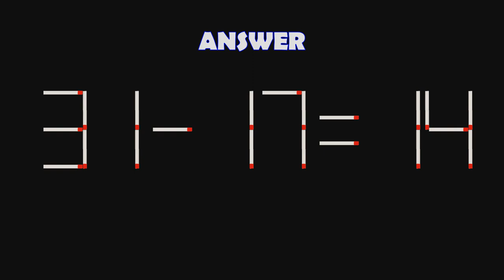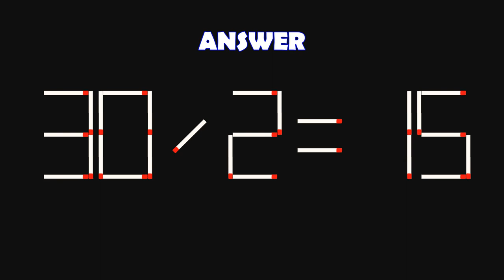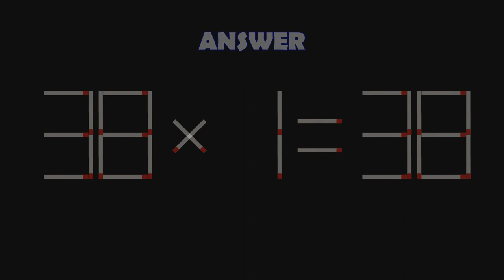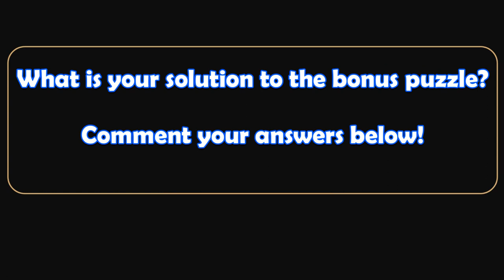Double-Digit Matchstick Math Puzzles-223 | Can you solve the matchstick math puzzles? | Brain Teaser